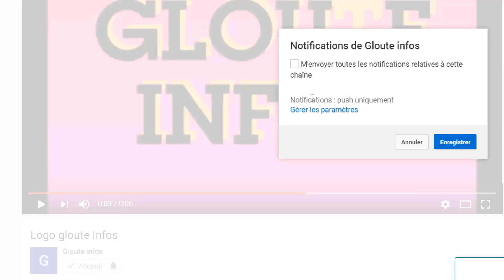Ça chauffe au Gabon : Ali Bongo depuis da prison envoie un message a ouattara et trahir des secrets